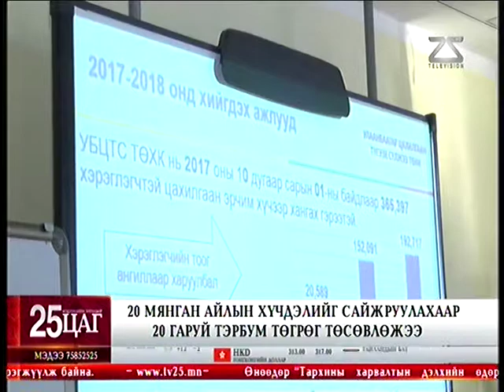20 мянган айлын хүчдэлийг сайжруулахаар 20 гаруй тэрбум төгрөг төсөвлөжээ